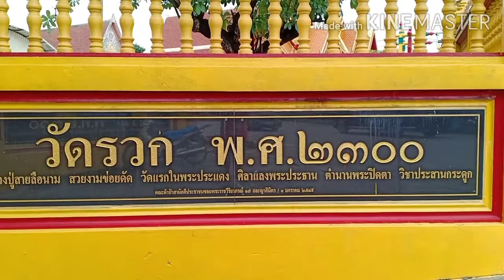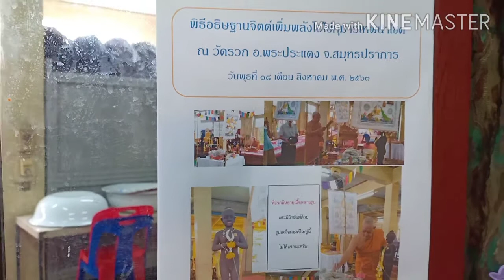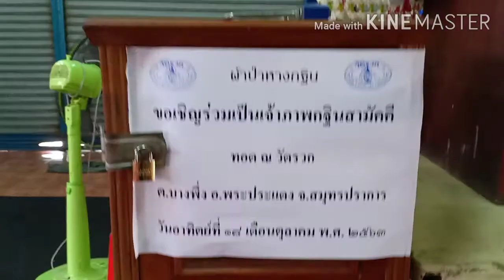ขอเลขเด็ดไอ้ไข่ วัดรวก พระประแดง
แม่ค้าที่ตลาดแนะนำว่าที่วัดรวก พระประแดงมีไอ้ไข่  งวดที่แล้วให้เลข57ตรงเลย ก็เลยไปหาไปไหว้สักหน่อย  เป็นวัดเล็กๆ สร้างตั้งแต่ปี2300  เป็นวัดแรกของอำเภอพระประแดง ตามที่ปรากฏในคำขวัญว่า "หลวงปู่สายลือนาม สวยงามข่อยดัด วัดแรกในพระประแดง ศิลาแลงพระประธาน ตำนานพระปิดตา วิชาประสานกระดูก" ส่วนไอ้ไข่ ท่านเจ้าอาวาสเป็นผู้อธิษฐานจิต ทำพิธีปลุกเสกเมื่อ  วันที่18สิงหาคม 2563  และทางวัดจะมีงานทอดกฐินสามัคคีในวันที่18ตุลาคม 2563  ขอเชิญญาติโยมที่มีจิตศรัทธาร่วมเป็นเจ้าภาพ และร่วมทำบุญกันนะคะ ผู้ร่วมทำบุญจะได้รับแจกไอ้ไข่เนื้อผงด้วยค่ะ